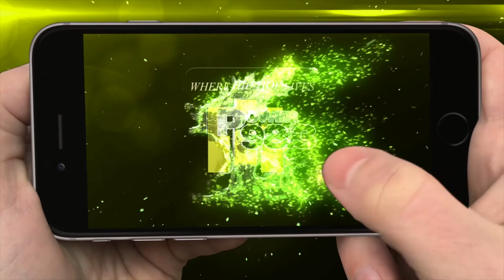Carlos Mencia talks tight pants, wonder woman and hurricane Beulah!